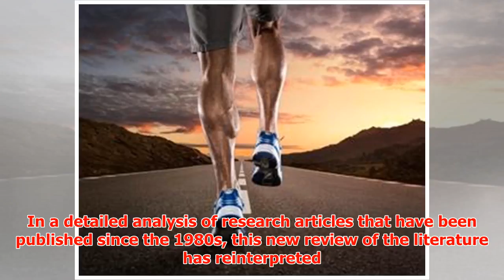Study reveals heavy exercise does not suppress immune system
► Researchers have debunked a nearly four-decade old myth that strenuous exercise suppresses the immun...